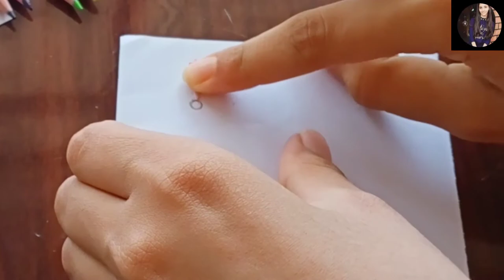5 Beautiful Ideas Using Pencil Shavings | sharpner waste ideas